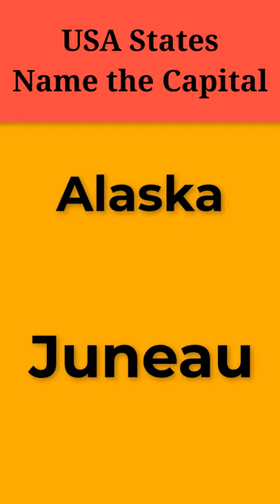quiz guess usa capital part1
Quiz test your knowledge USA states and capitals. part one